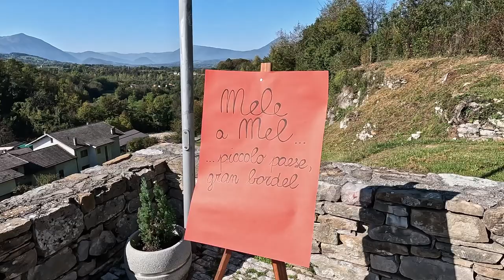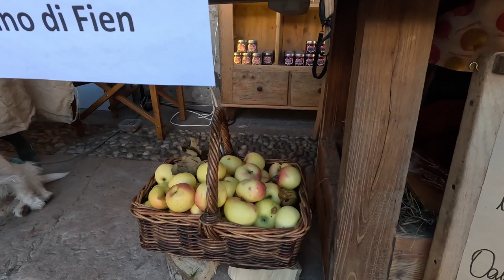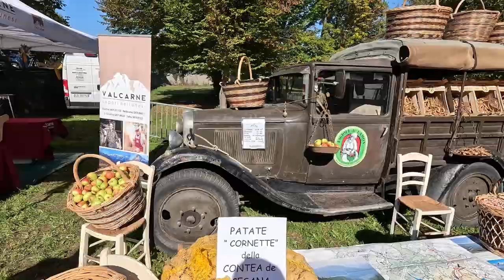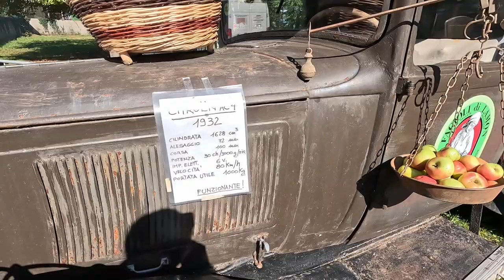Festa delle Mele a Mel 2022 - tradizionale sagra del Gusto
Siamo stati alla tradizionale Sagra "Mele a Mel".
7 - 9 ottobre 2022 - Mel di Borgo Val Belluna (BL).
Ci siamo divertiti tantissimo, abbiamo incontrato un sacco di persone molto interessanti e ci siamo deliziati il palato assaggiando un sacco di bontà.

Nota per gli affezionati al Canale:
Per la realizzazione dei miei video devo sostenere costi significativi ed è richiesto un grandissimo impegno di tempo ed energie.
Per questo mi permetto di chiederti se hai voglia di fare un piccolo sforzo che a te non costerà nulla, cioè utilizzare questo link per i tuoi acquisti su AMAZON (puoi acquistare qualsiasi cosa)
I prezzi degli articoli per te restano invariati, ma io riceverò un piccolissimo contributo direttamente da AMAZON.
Ricordatelo quando farai il prossimo acquisto su Amazon, Grazie!!!